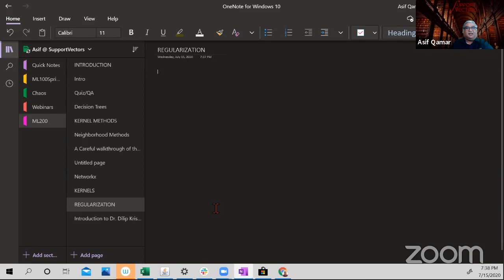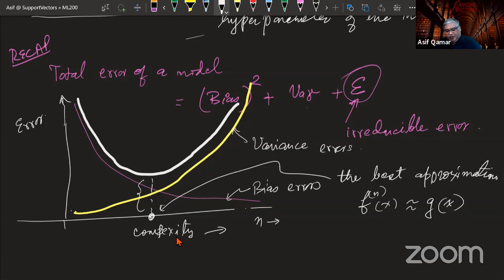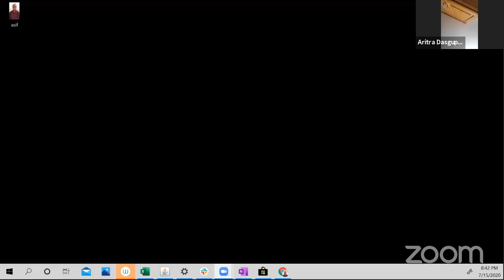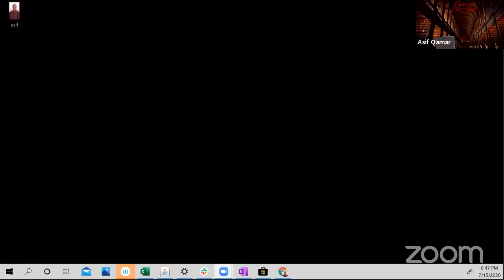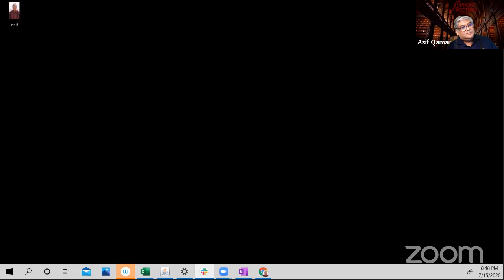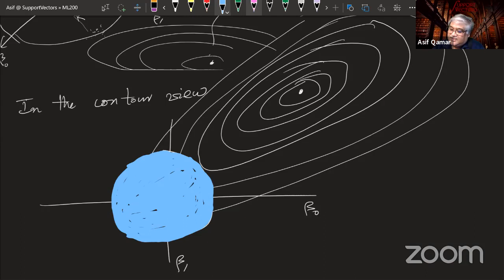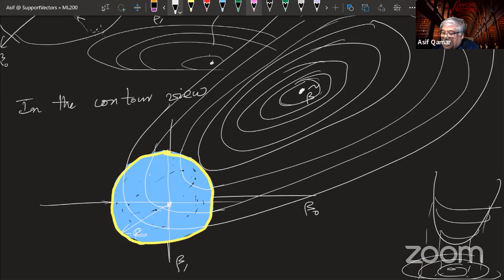Regularization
00:00 Review of the Kernels and feature transformation to higher dimensional space
           with linear decision boundaries.
27:15 Introduction to Regularization
41:26 An intuitive understanding of regularization
43:00 Regularization as a constrained optimization problem
43:07 Regularizing with lots of data
49:15 Regression: sum-squared error surface in parameter or hypothesis space